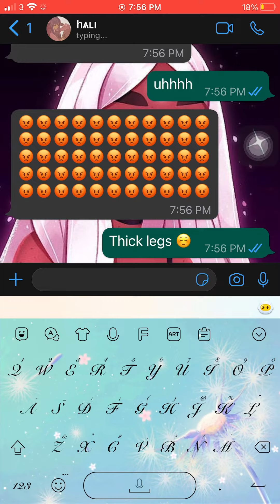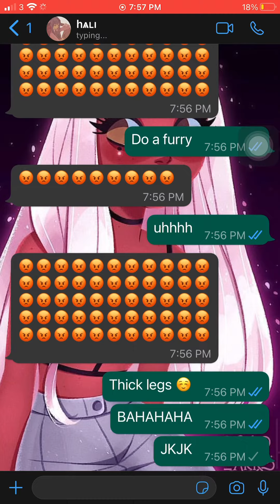Trolling my friend cus I'm boerd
Yes I havent uploaded for 4 months